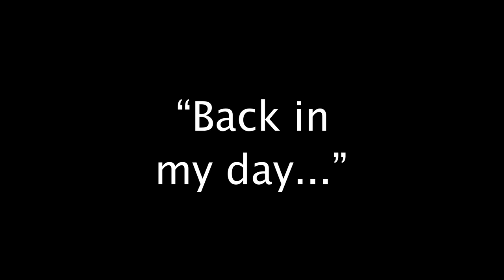Golf Cart Confessions: "Back in my day..."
It's no secret that Stanford is ever-changing. And that's a good thing, right? Stanford alumni try to wrap their heads around the many changes that have happened on the Farm since they were students.

Starring Michael "Nooch" Antonucci and Larissa Eisenstein as the chatty cabbies.
Created and produced by Larissa Eisenstein, '00
Shot by Adrian Carey and Larissa Eisenstein, '00
Edited by Adrian Carey
Original music by The Never Setting Suns